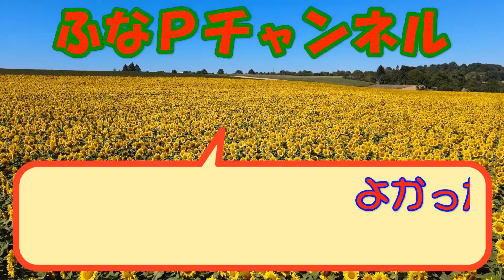しまむら購入品◆CLOSSHI Biz お値下げ品◆上品な大人のON/OFFコーデ。大人のプチプラ商品紹介・精査＆コーデ 【60代のファッション しまパト しまむら】mumuさん | 星玲奈さん 他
CLOSSHI Biz のプチプラアイテムをお得に購入しました。
ON/OFFどちらにも使える上品な大人のためのアイテムです。。。

【商品紹介】

●しまむら
CLOSSHI Biz
Hinaさん
mumuさん
星玲奈さん

●卑弥呼

●MACINTOSH PHILOSOPHY

UNTITLED

■動画紹介

など・・・